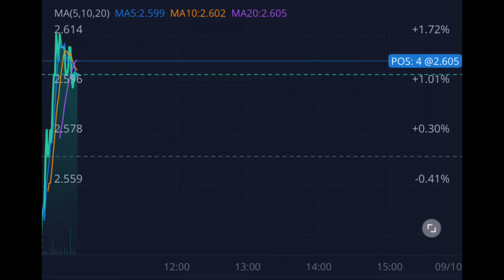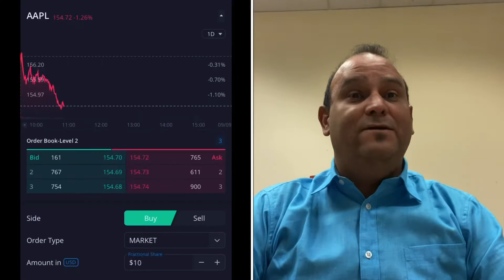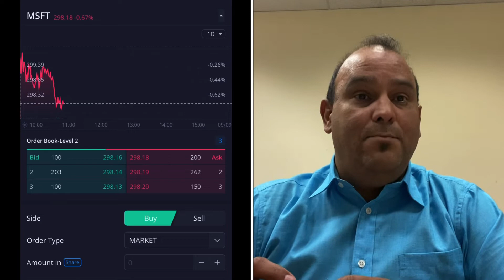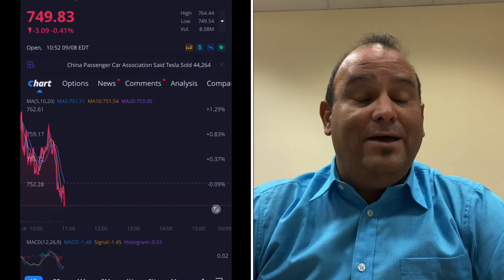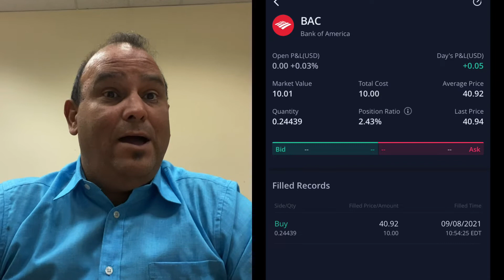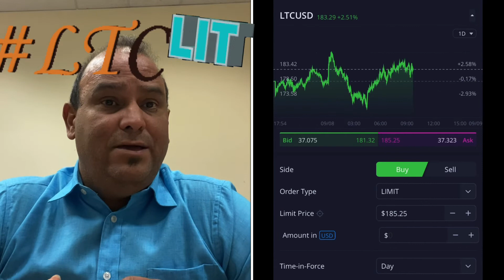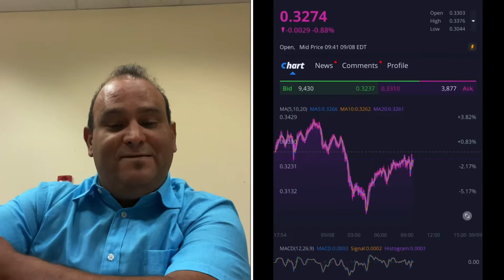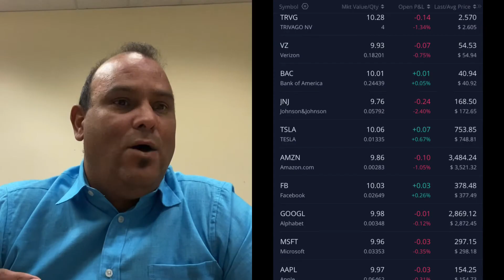Acciones o Criptomonedas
Hoy comparamos las acciones contra las Criptomonedas a ver cuál tiene mejor rendimiento. Webull -webull Te regalan una acción valorada entre $12 y $1400 por abrir tu cuenta con $100 dólares o más.